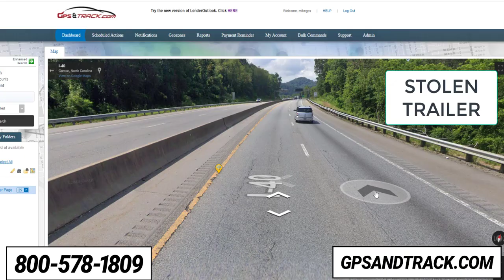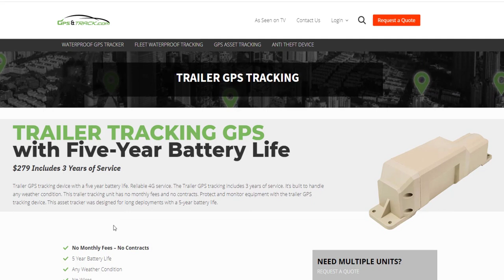Stolen Semi Trailer stolen equipped with a GPS Tracking unit From GPS and Track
STOLEN TRAILER IN N.C - RECOVERED WITHIN HOURS - EQUIPPED WITH GPS TRACKING UNIT THAT HAS 5-YEAR BATTERY LIFE

MONITOR & PROTECT EQUIPMENT, TRAILERS, VEHICLES WITH GPS

A stolen trailer in N.C has our Trailer GPS Tracker attached to it. Right now, it's tracking in real time as it goes down the freeway.

Police are in route! This is the POWER of GPS trackers. 12 satellites tracking it in real time.

TRAILERS, EQUIPMENT, VEHICLES, MOTORCYCLES, OFF-ROAD, HEAVY EQUIPMENT, and MUCH MORE!